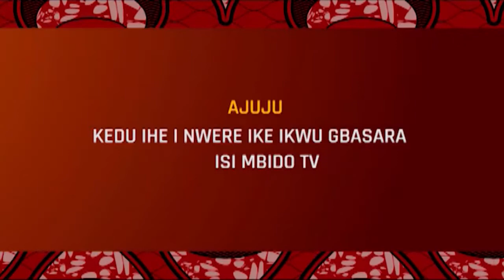CelebrityInterview: Ajụjụ ọnụ nke Emelda Ezinne Remi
Kirie ihe onyonyo a ka ịmata nke ọma ihe banyere Emelda Ezinne Remi, bụ onye nwetere mmeri dịka Mrs. Nigeria nke afọ 2108.